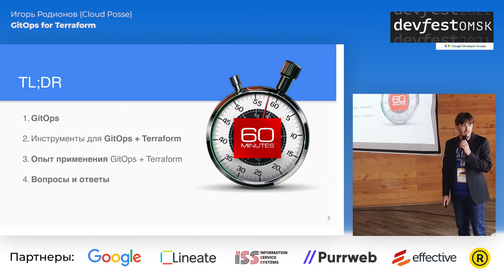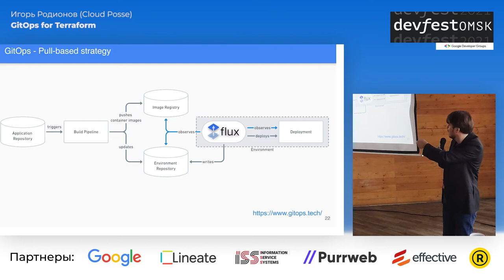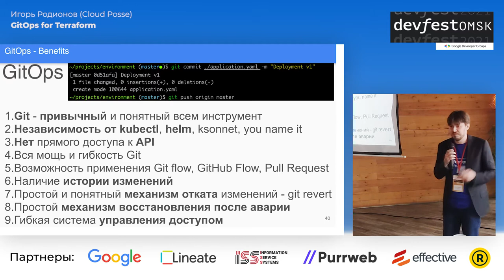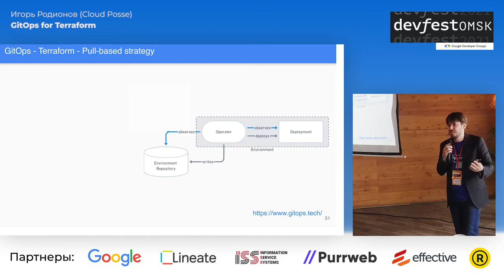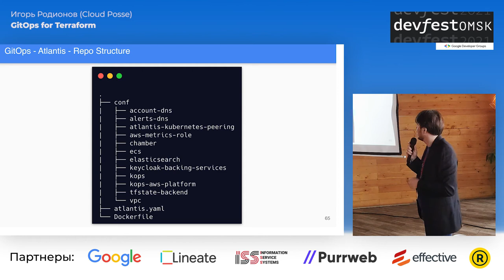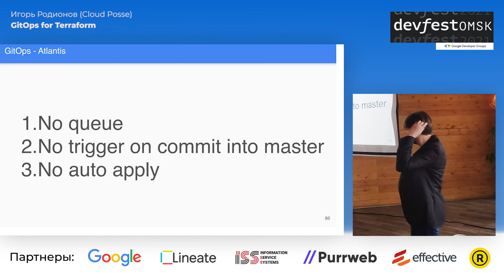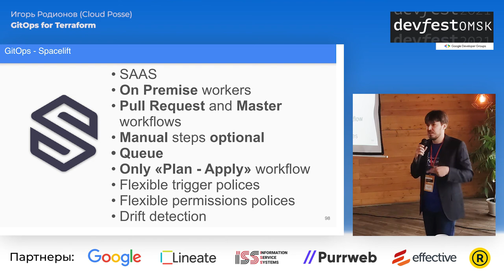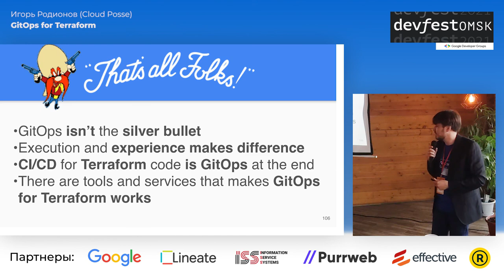GitOps for Terraform / Игорь Родионов (Cloud Posse)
В интернете много статей о GitOps в связке с Kubernetes, но идею использовать git как source of truth можно и с другими инструментами.

Поделюсь опытом применения GitOps подхода с terraform, расскажу о том как со временем эволюционировал этот паттерн внутри компании, с какими подводными камнями столкнулись при его внедрении и какие инструменты позволяют сделать GitOps надежным помощником DevOps инженеру.

23-24 октября, Омск